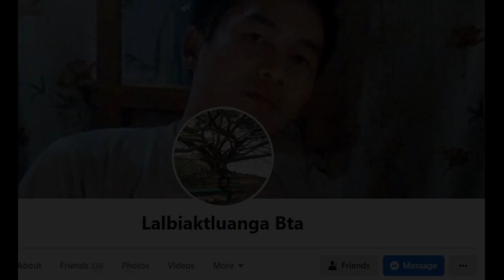Ramhuai nena Inbeihna PART 1